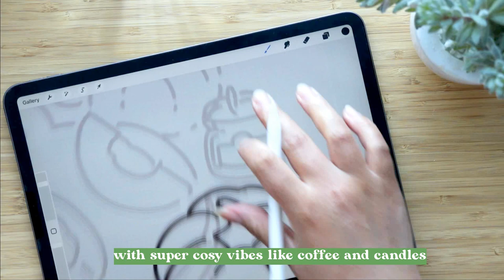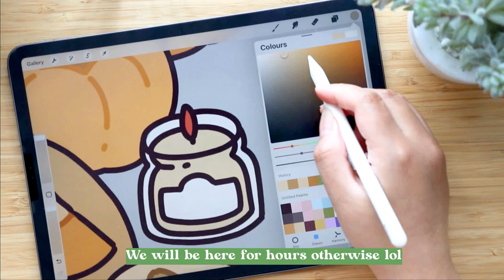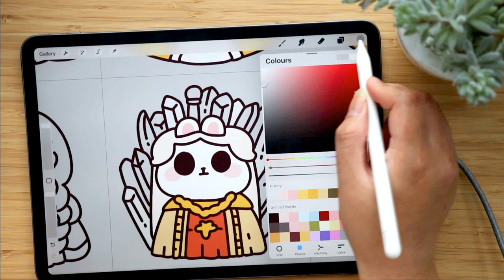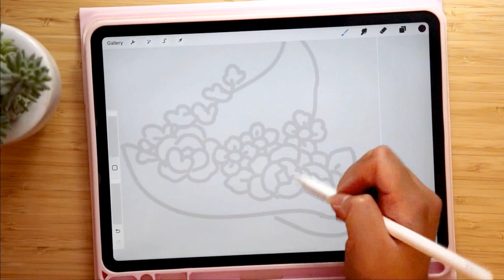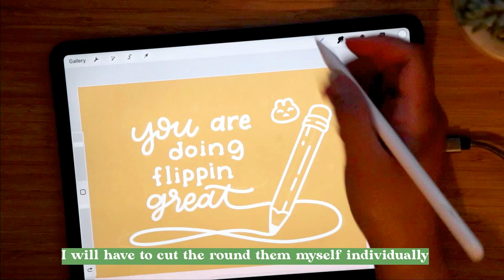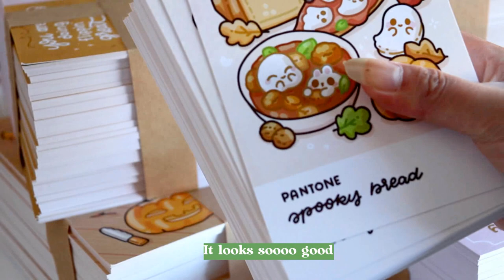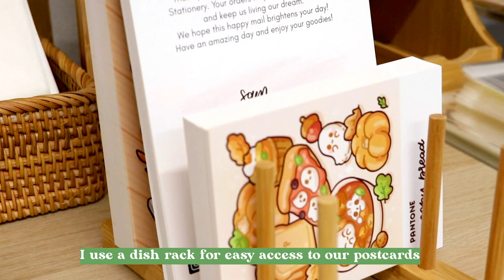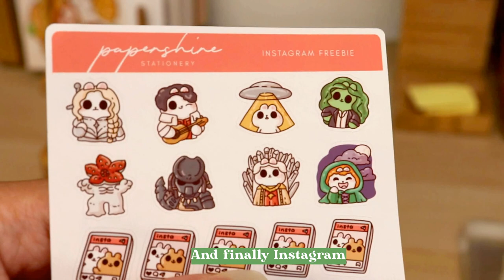Studio Vlog 002 ✿ Designing postcards and sticker sheet freebies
A couple of weeks ago I finished up the monthly freebies for the shop including thank you cards, tiered freebie sheets, social media sheets and brand new mini journaling cards too! And because it's that time of the year, I made sure to add a sprinkling of adorable spookiness! And yes I do this for the shop every single month.

✿ Items ✿
Apple Ipad Pro and pencil
A Local Printer postcards

✿ Chapters ✿
00:00 - A5 Thank you card
02:17 - Colour swatch card & backing
04:28 - Pop culture doodles
05:17 - Tiered sheets
09:15 - Mini journaling cards
10:34 - Forgot more freebie sheets
11:48 - Unboxing postcards
14:20 - Putting it all together

♫ MUSIC ♪
All the music in this video are by Lukrembo